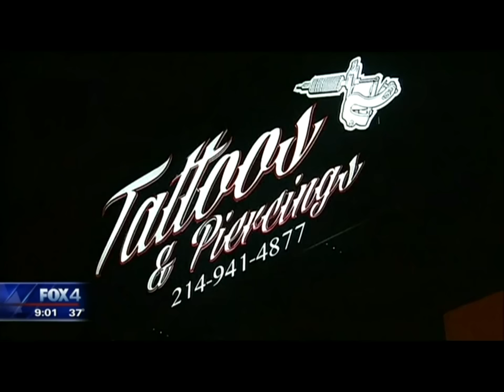Video: CAIR Seeks Federal Probe of Texas Anti-Muslim Killing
CAIR-Dallas to Ask That Feds Probe Deadly Shooting Targeting Muslims as Act of Domestic Terror

(DALLAS/FORT WORTH, TX, 1/9/16) – Later today, the Dallas/Fort Worth chapter of the Council on American-Islamic Relations (CAIR-DFW) will hold a media availability in Richardson, Texas, to call on federal law enforcement authorities to investigate a deadly Christmas Eve shooting in which the suspect apparently targeted his victims because he believed they were Muslim as an act of domestic terrorism.

WHAT: CAIR-Dallas to Ask That Feds Probe Shooting as Act of Domestic Terror
WHEN: Saturday, January 9, 4 p.m. (Local Time)
WHERE: MAS Islamic Center, 1515 Blake Drive, Richardson, Texas, 75081

The alleged shooter, 30-year-old Anthony Paz Torres, who wore a traditional Jewish cap (yarmulke), had reportedly visited Omar’s Tire Shop in Dallas two weeks prior to the attack. During that visit, he allegedly asked whether “Omar” is Muslim. When told that he is, the alleged attacker reportedly replied, “All these Muslims, they’re making problems for us,” and told employees at the site, “I’m gonna come back and kill all of y’all.”

During the December 24 attack, Torres reportedly shouted “Muslim” as he fired, killing one person and critically injuring another. Several other people suffered minor injuries. Torres was charged with murder and aggravated assault and is being held on $500,000 bail.

The alleged bias motive for the attack was only revealed in a police update on the case yesterday.

Texas Murder Suspect: ‘All These Muslims, They’re Making Problems for Us’ (CBS)
Dallas Murder Suspect Yelled ‘Muslim’ as He Opened Fire at Tire Shop, Police Say

“Whenever any Americans are attacked based on their actual or perceived race or religion, that attack should be treated as domestic terrorism and investigated accordingly,” said CAIR-DFW Executive Director Alia Salem.

She noted that there has been an unprecedented spike in anti-Muslim attacks since the Paris terror attacks, the San Bernardino shootings and Donald Trump’s inflammatory anti-Muslim rhetoric.

Yesterday, CAIR called on Trump to offer a public apology to a Muslim woman verbally abused by the crowd and kicked out of one of his campaign rallies tonight in South Carolina.

Video: CAIR Asks Donald Trump to Apologize to Muslim Woman Abused by Crowd, Kicked Out of Rally

Today, CAIR’s Minnesota chapter is holding a conference on challenging rising Islamophobia.

- END –